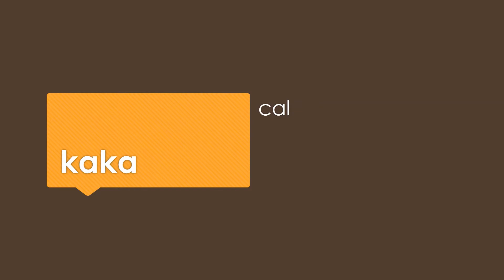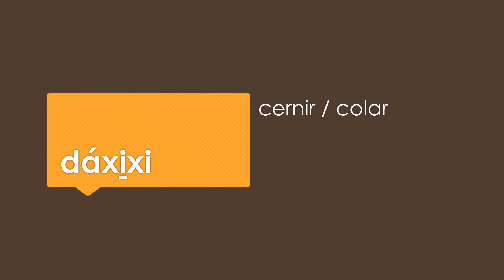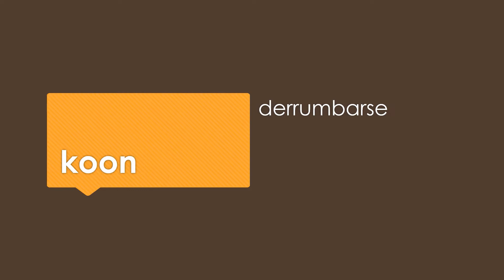Cap. 6D: Herramientas y el Trabajo en Mixteco Bajo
Capítulo 6 Parte D:  En este video les damos las palabras mixtecas para herramientas y el trabajo en mixteco bajo.

El mixteco del video es el mixteco del área del Municipio de Tezoatlán de Segura y Luna en el Estado de Oaxaca.